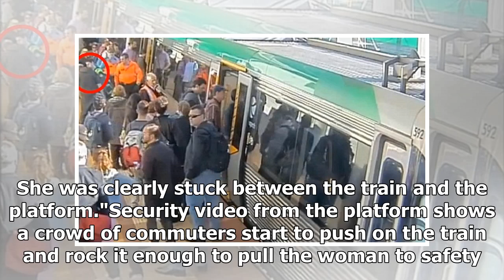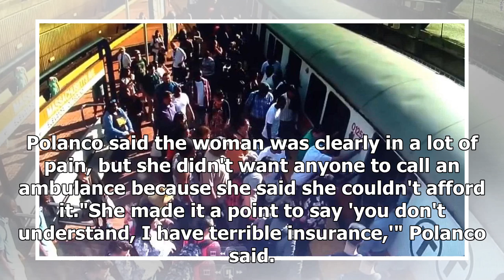The woman was afraid that she could not afford the ambulance after her leg was trapped by a subwa...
The woman was afraid that she could not afford the ambulance after her leg was trapped by a subway train